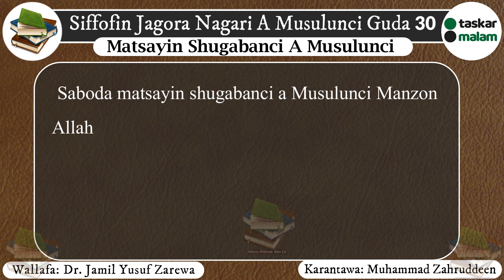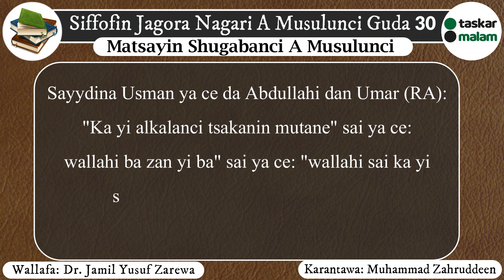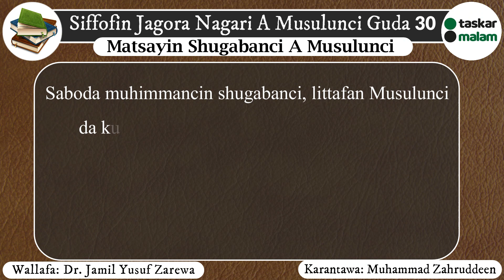02 - Matsayin Shugabanci A Musulunci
A nan, Malam ya ja hankali ta hanyar amfani da nassosi wajen bayyana kimar Shugabanci. Kasancewar Shugabanci abu ne mai matukar muhimmanci a rawuya ta fannin shugabancin shi kanshi da mai shugabanci, dole mutane su fahimci irin abubuwa da ke kewaye da wannan hakki.